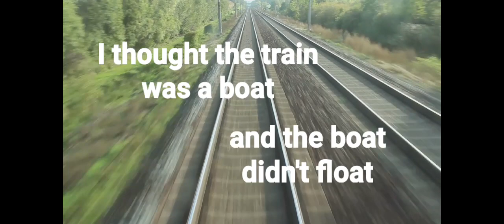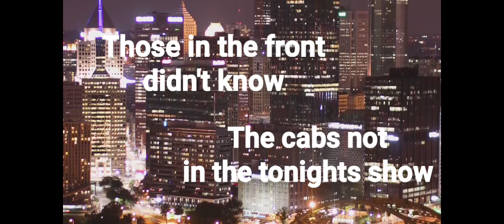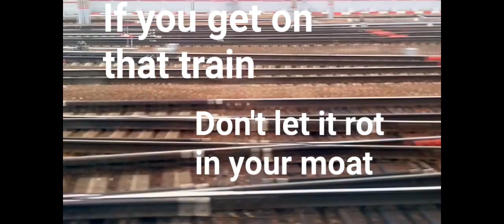I TOOK THE TRAIN TO THE LAKE : Take 2 w/ Lyrics.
I TOOK THE TRAIN TO THE LAKE : (With lyrics) : Second take of an original jazz song written for Kurt Elling (Blue Note Records) 1992. ( Recording made Easter Sunday ).